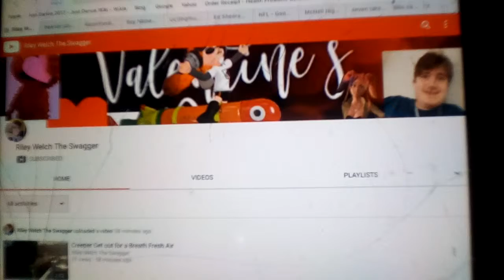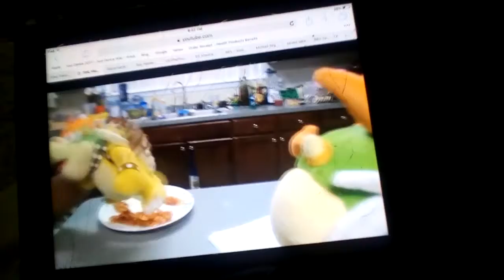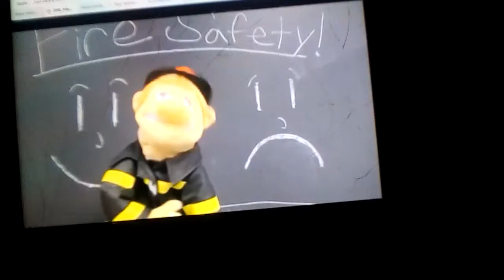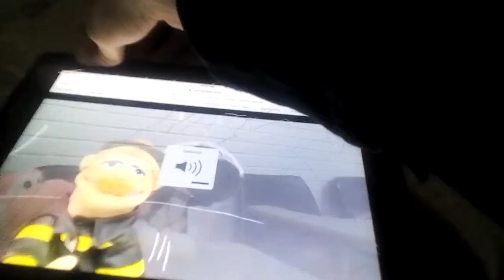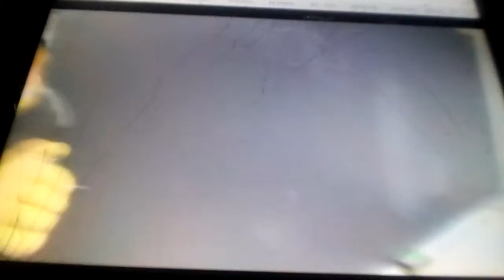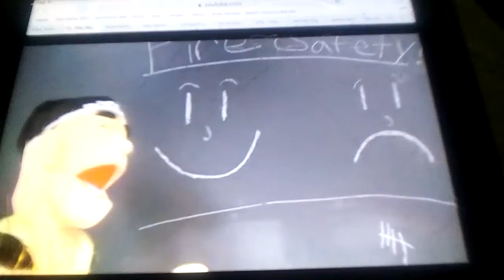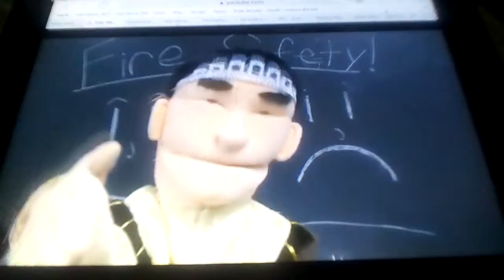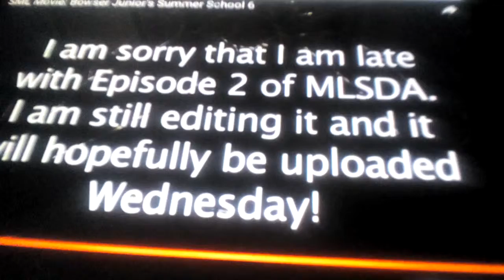SML Movie: Bowser Junior's Summer School 6 Reaction